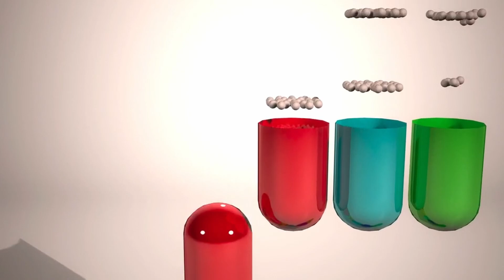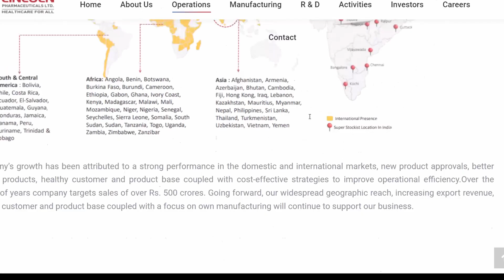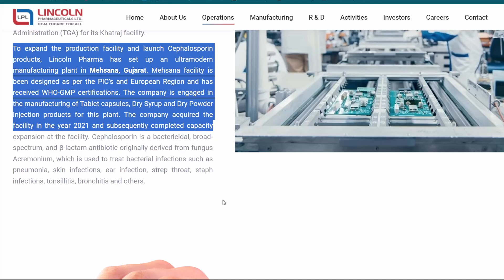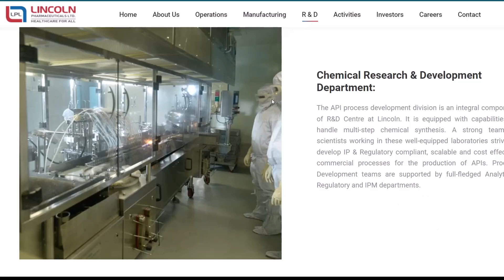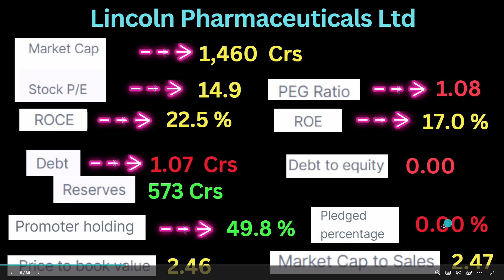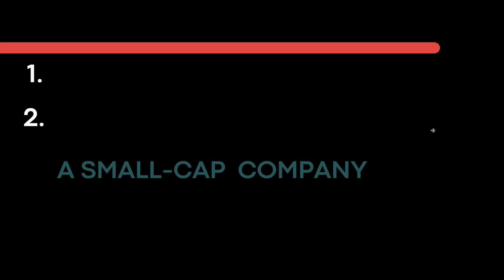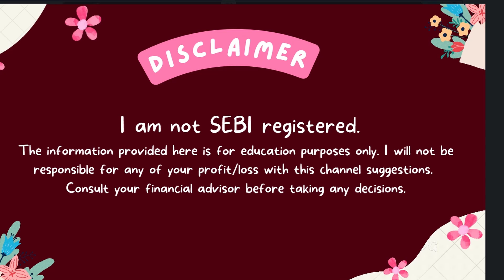Keep Eyes On This Smallcap Pharma Stock | Complete Fundamental Analysis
somo investing | hindi

About the video:
Hello everyone, In today's video , I have discussed about a smalllcap pharma stock which is very good on research and development.
Till date the company has registered many pharmaceutical formulations patents and captured export market strongly.

I have done complete fundamental and financial analysis of this company in a very simple way.
So , watch this video till the end to know my investment style and how I pick stocks.

Pixabay.com